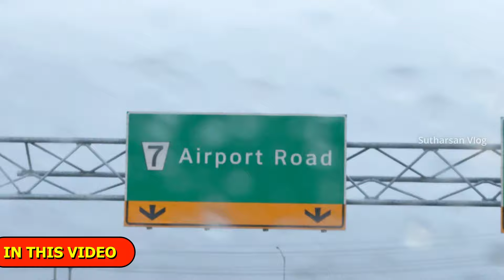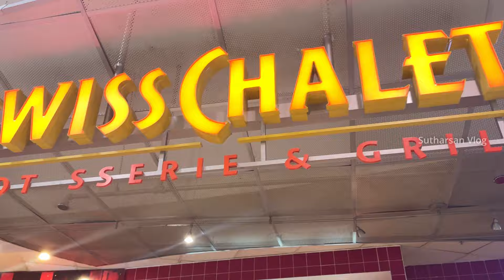கனடா 🇨🇦 விசா கஷ்டங்கள் பற்றி கதைத்தோம் Jaffna youtubers | Tamil Vlog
நன்றி